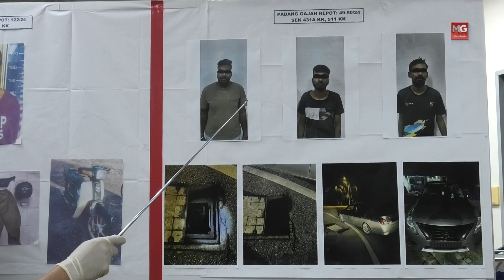MGPerak: Baru Berjinak Curi Kabel TM, Tiga Lelaki Dicekup Polis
TAIPING – Kelekaan tiga lelaki membuka penutup lubang utama kabel Telekom Malaysia (TM) memakan diri apabila mereka ditangkap polis dalam kejadian di Padang Gajah, di sini, Jumaat lalu.

Ketua Polis Daerah Taiping, Asisten Komisioner Mohamad Nasir Ismail berkata, kesemua suspek berusia antara 26 hingga 27 tahun itu ditahan dalam satu serbuan sekitar jam 12.20 tengah malam.

Menurut beliau, pihak polis turut mendapati ketiga-tiga suspek baharu sahaja menjinakkan diri dalam kegiatan mencuri kabel TM di daerah Taiping. - MGPerak